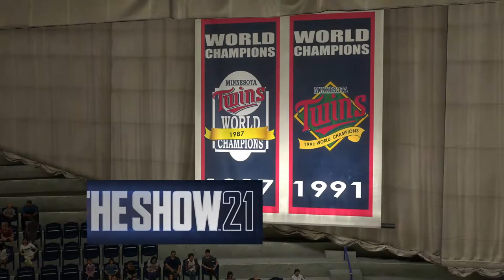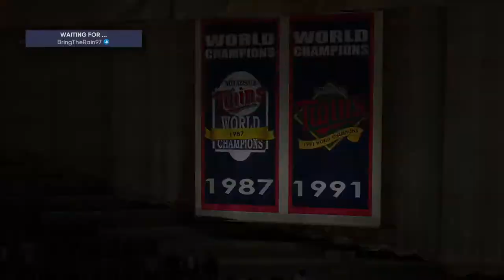This Pitcher is Broken... 93 FERNANDO VALENZUELA DEBUT! | MLB the Show 21 | Ranked Seasons